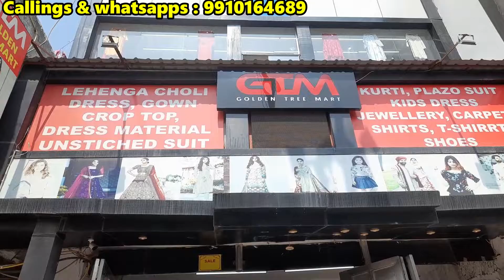SALE || 100/- TOPS, SHIRTS, TSHIRTS, LOWER, || GOLDEN TREE MART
Address - GTM (Golden Tree Mart )
Plot No - 3 , Shivpuri Extension In Front Of Navjeevan Nursing Home , Delhi - 110051

My Gear:-

My Color mic for Camera

My DSLR Camera

My Rode mic

My Tripod

My Memory Card

My Mobile

My Mobile Bluetooth

My Studio Kit

My Watch

VIDEO DECLAIMER
THIS VIDEO IS NON PROMOTIONAL, THIS VIDEO IS CREATED ONLY TO PROVIDE EDUCATION INFORMATION ONLY, THIS CHANNEL IS NOT RESPONSIBLE FOR ANY PROFIT OR LOSS IN ANY KIND OF BUSINESS.
 ITS ALL DEPEND ON ON BUSINESS PLAN AND YOUR HARD WORK. YOU MUST RESEARCH YOURSELF BEFORE START ANY TYPE OF BUSINESS.